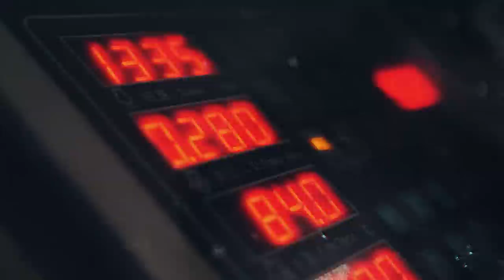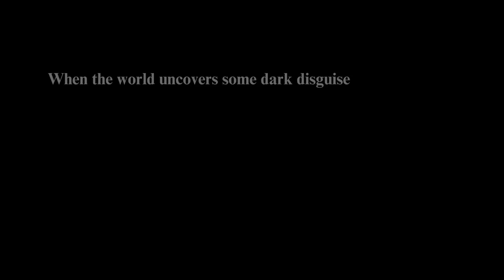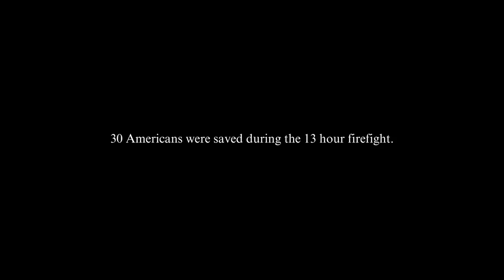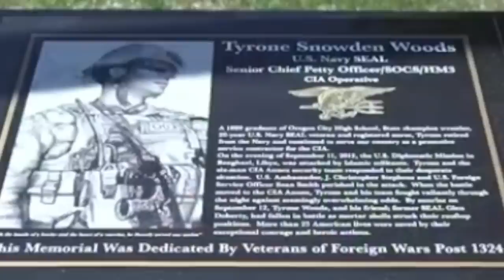How Elite Special Operators Took Back Benghazi...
In September of 2012, armed militants attacked the United States diplomatic compound in Benghazi, which resulting in the loss of four Americans, including the U.S. Ambassador to Libya, Christopher Stevens. The other three Americans who lost their lives were Sean Smith, an Information Management Officer, and two former Navy SEALs turned CIA contractors, Tyrone S. Woods and Glen Doherty.

The attack on the diplomatic compound lasted for several hours. Following the initial assault, a CIA annex located nearby also came under attack. The security personnel at the annex engaged in a fierce firefight.

The attack sparked controversy and intense scrutiny, primarily in the United States, regarding the U.S. government's response and the adequacy of security measures provided to the diplomatic facility. Investigations were launched to determine the circumstances surrounding the attack, including the preparedness and response of the U.S. government, intelligence failures, and the motives of the attackers.

Numerous reports and investigations were conducted, including a congressional inquiry and an independent review board led by Ambassador Thomas Pickering and Admiral Mike Mullen. These investigations found that there were deficiencies in the security measures at the diplomatic compound and that the attack was carried out by Islamist militants with ties to extremist groups.